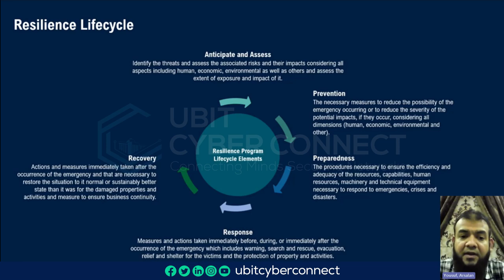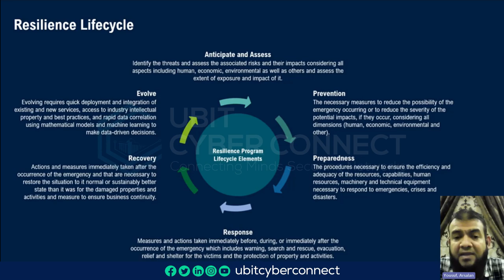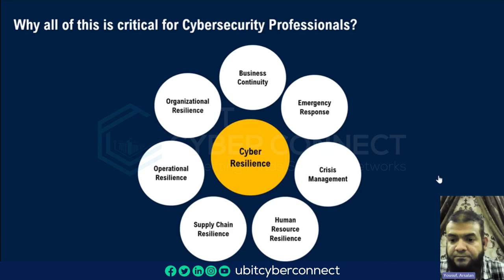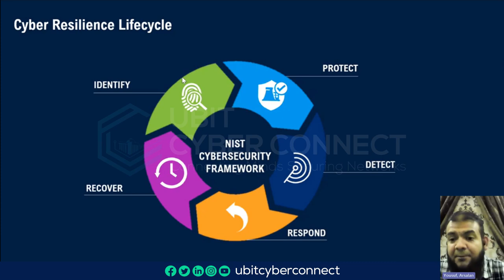Free Cybersecurity Webinar | The Future is Cyber Resilience P3 | Arsalan Yousuf | UBIT Cyber Connect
This webinar was conducted by UBIT Cyber Connect

🧑🏻‍💻In this webinar you will learn about:
- What is Disaster Recovery?
- Journey from Disaster Recovery to Business Continuity
- Evolution of Resilience
- What is Cybersecurity Incident Management?
- Role of Cybersecurity Risk Management in Resilience
- Crisis Management in Today's Corporate Environment
- Road to Cyber Resilience
- What is the Future?